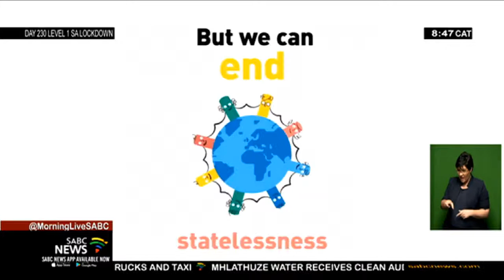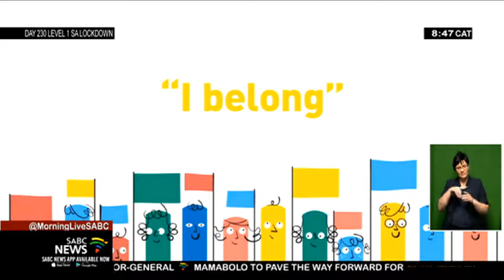Discussion on UNHCR's iBelong Campaign to end Statelessness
Imagine not being able to vote in today's by-elections, or get a driver's licence or even open a bank account.
Suppose you were considered not to 'exist' in your own country, being a person suspended in Statelessness?
It's estimated that over 137 million people in the Southern African region lack any form of identity and nationality documents.
The United Nations Refugee Agency, UNHCR, launches its 6th anniversary of the iBelong Campaign, which among other things assists 'stateless' people to become documented.
To discuss this were joined by Angele Dikongue-Atangana, who is the Deputy Director: Southern Africa, UNHCR and Sihle Collen Nxumalo, who was formerly stateless.